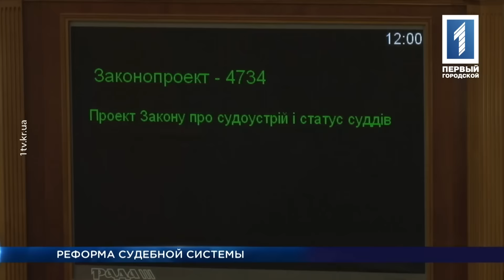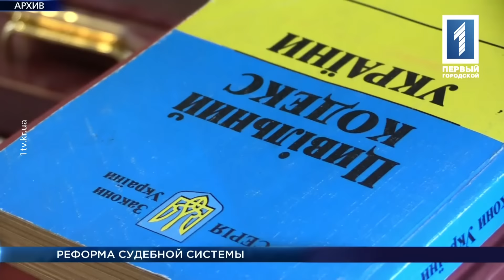«Время Кривбасса» – новости за 2 июня 2016